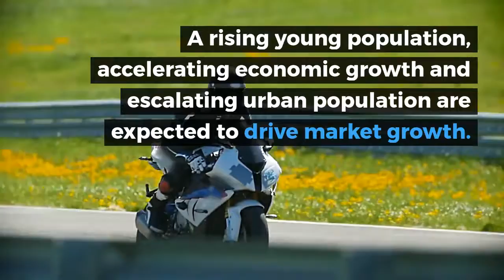Global Power Sports Market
The global power sports market is estimated to reach US$13.32 billion in 2023, growing at a CAGR of 4.7% for the period spanning from 2018 to 2023. The factors such as increasing new power boat sales, improving consumer confidence index, rising young population, accelerating economic growth and escalating urban population are expected to drive the market growth. However, growth of the industry would be challenged by seasonality of power sports vehicles sales, weather fluctuations environmental issues and high maintenance cost. A few notable trends include increased power sports product offerings, technological advancement, economical impact of snowmobiling, artificial intelligence (AI) applications in power sports vehicles and emergence of next generation engines.